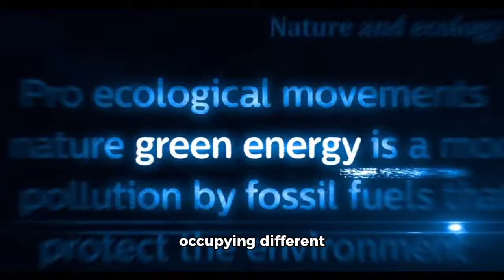Evolution of dinosaur | dinosaurs history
The evolution of dinosaurs spans a vast period of time, beginning around 230 million years ago during the Triassic Period. Dinosaurs evolved from early archosaur reptiles, likely small, bipedal creatures resembling modern-day birds. Over millions of years, they diversified into various forms, occupying different ecological niches.

During the Triassic, dinosaurs were relatively small and not yet dominant. However, by the Jurassic Period, around 200 million years ago, they had become the dominant terrestrial vertebrates. This period saw the emergence of iconic dinosaurs like the long-necked sauropods, such as Brachiosaurus and Diplodocus, as well as the fearsome theropods like Allosaurus and the early ancestors of birds.

The Cretaceous Period, which began around 145 million years ago, witnessed further diversification and specialization of dinosaurs. This period saw the rise of large predators like Tyrannosaurus rex, herbivorous giants like Triceratops and Stegosaurus, and diverse groups like the duck-billed hadrosaurs and the armored ankylosaurs.

Throughout their evolution, dinosaurs adapted to various environmental changes, evolving features such as feathers for insulation, display, or even flight in some groups. Additionally, they developed different feeding strategies, body sizes, locomotion styles, and social behaviors to survive and thrive in their respective ecosystems.

The end of the Cretaceous Period, around 65 million years ago, marked the demise of most dinosaurs, likely due to a combination of factors including a massive asteroid impact, volcanic activity, and climate change. However, some dinosaurs, particularly avian dinosaurs (birds), survived and continue to thrive today. The evolution of dinosaurs has left an enduring legacy, shaping the course of life on Earth and capturing the imagination of scientists and the public alike.